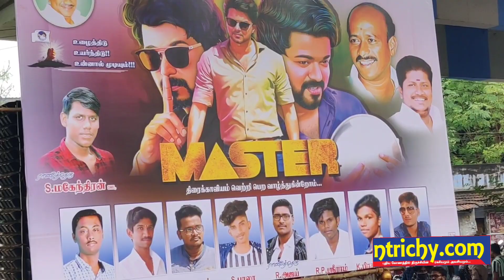Master Movie public review - தப்பு பண்ணாதீங்க, தண்ணி அடிக்காதீங்க, கஞ்சா அடிக்காதீங்க !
மாஸ்டர் திரைப்படத்தின் முதல் நாள் முதல் காட்சியை திருச்சி காவேரி திரையரங்கில் பார்த்த ரசிகர்களின் கருத்து !

video - வெங்கட்
video and reporting - மகேந்திரன்
video direction and video editing - இப்ராகிம்